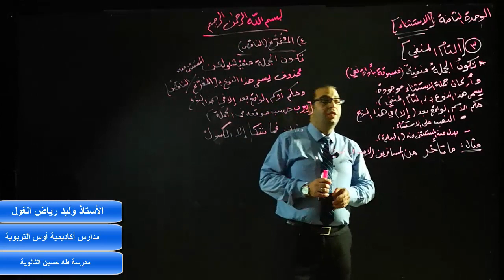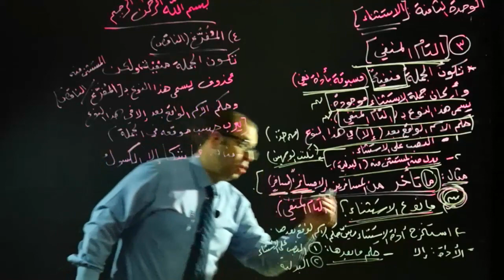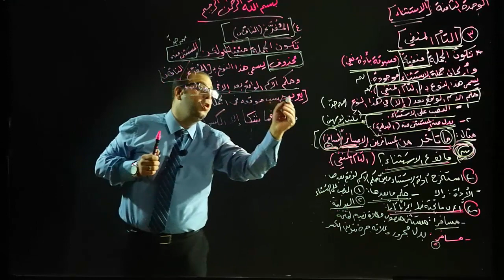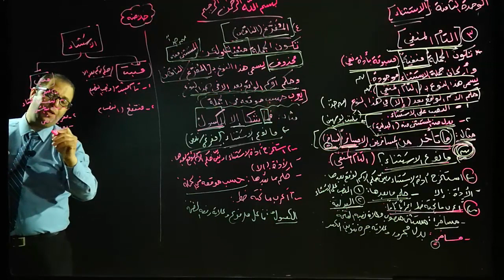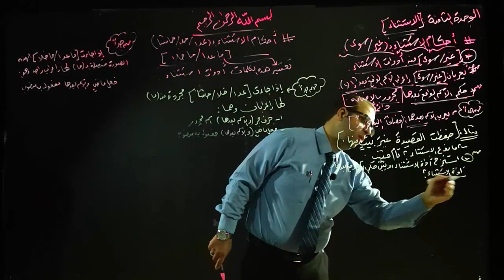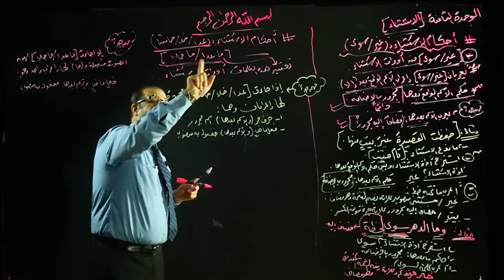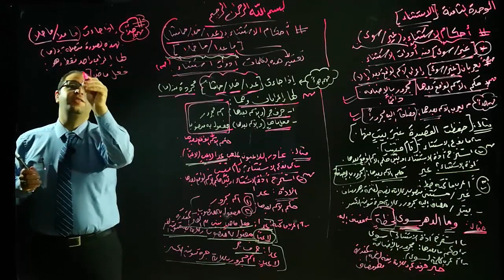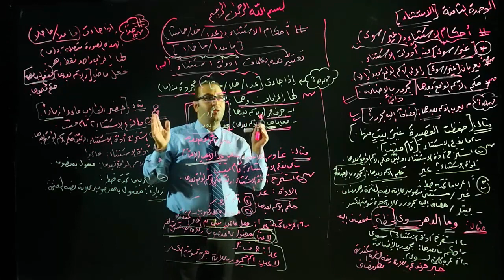الاستثناء توجيهي أدبي عربي تخصص ج2 التعلم عن بعد منصة درسك / الأستاذ وليد الغول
اكاديمية أوس التربوية/مدرسة طه حسين
الاستاذ وليد رياض الغول
بالتعاون و المشاركة بين معلمي مدرسة طه حسين و معلمي مدارس اكاديمية اوس التربوية يتم تقديم دروس محوسبة كجزء من خطة التعليم و التعلم عن بعد
شرح الوحدة الثامنة ( الاستثناء 2)
من مادة اللغة العربية تخصص ( توجيهي )
( الفرع الأدبي )
الجزء الأول
 عربي تخصص / الثانوية العامة (توجيهي)

سيتم تحميل الفيديوهات الخاصة بالحصص الإلكترونية ( التعليم عن بعد )  لجميع الصفوف الأساسية على القناة فور تصويرها إن شاء الله ( رياضيات - انجليزي - فيزياء - كيمياء - حاسوب - لغة عربية - مهارات الاتصال)
الصف الأول - الصف الثاني- الصف الثالث- الصف الرابع- الصف الخامس- الصف السادس- الصف السابع- الصف الثامن- الصف التاسع - الصف العاشر